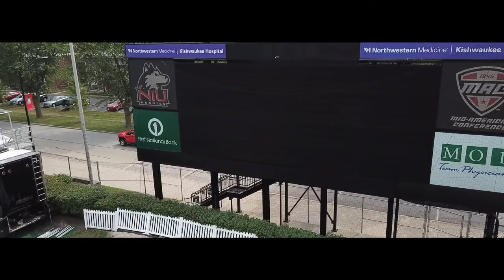Huskie Stadium (NIU) Northern Illinois University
***I DO NOT ON THE COPYRIGHTS OF THIS SONG**